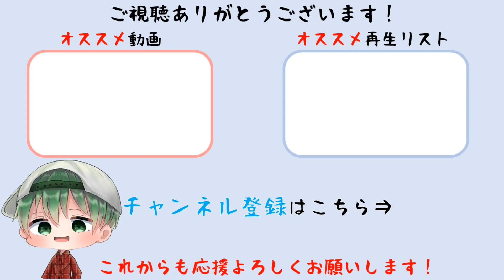【セレッサと迷子の悪魔】Chapter12 友のために【ベヨネッタ オリジンズ】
タイトル　　：ベヨネッタ オリジンズ: セレッサと迷子の悪魔
希望小売価格：パッケージ版：各 6,578円（税込）
                            ダウンロード版：各 6,500円（税込）